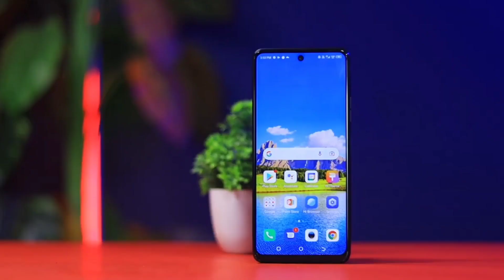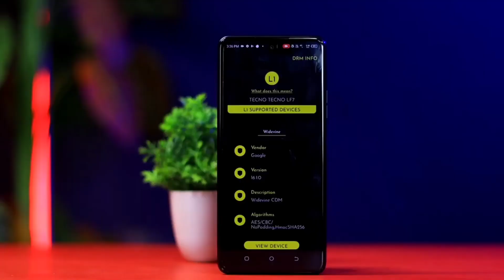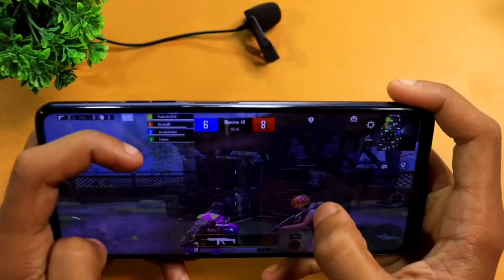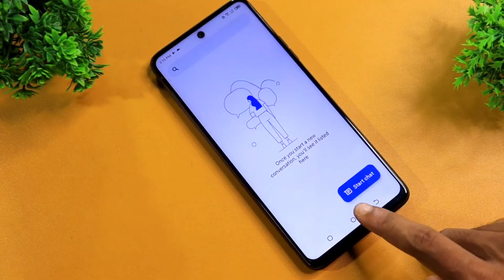Tecno Pova 4 5g?🔥Tecno Pova 4 First Look || Tecno Pova 4 Features ⚡Price ⚡ Launch Date In India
Tecno Pova 4 5?🔥Tecno Pova 4 First Look || Tecno Pova 4 Features ⚡Price ⚡ Launch Date In India